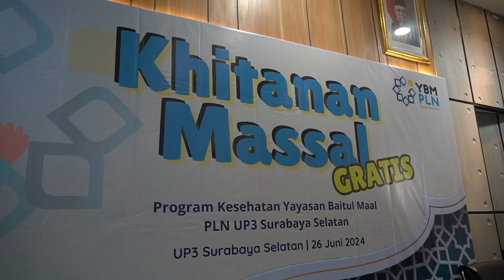1 July 2024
SurabayaPagi - PT PLN (Persero) Unit Induk Distribusi (UID) Jawa Timur bersama Yayasan Baitul Maal (YBM) PLN gelar khitan gratis kepada 198 anak dhuafa dan yatim piatu di beberapa wilayah Jawa Timur yakni Surabaya, Tulungagung dan Tuban. Acara yang diselenggarakan sebagai rangkaian memperingati Hari Anak Nasional ini juga merupakan bentuk kepedulian sosial PLN terhadap masyarakat.

General Manager PLN UID Jawa Timur, Agus Kuswardoyo mengatakan selain melalui tanggung jawab sosial perusahaan, PLN juga memiliki YBM PLN yang mengelola zakat dan infaq pegawai yang telah diatur peruntukkannya untuk berbagai kegiatan sosial kemasyarakatan.

“PLN hadir di tengah-tengah masyarakat untuk menunjukkan kepedulian bagi mereka yang membutuhkan, tak hanya melistriki namun juga mendukung pertumbuhan berbagai sektor. Khitan massal ini merupakan wujud komitmen PLN dalam membantu masyarakat, khususnya keluarga kurang mampu agar terbantu melalui kegiatan ini. Harapannya kelak anak-anak menjadi anak sholeh berbakti pada orang tua, berguna bagi bangsa dan agama,” kata Agus.

Di Surabaya, kegiatan khitan massal dilaksanakan di kantor PLN Unit Pelaksana Pelayanan Pelanggan (UP3) Surabaya Utara dan Surabaya Selatan. Mengusung tema Khitan Ceria “Menuju Generasi Sehat dan Bersih”, acara diikuti 140 peserta anak-anak dengan rentang usia 4 – 12 tahun. PLN bekerja sama dengan Bulan Sabit Merah Indonesia (BSMI) Surabaya. Selain dikhitan anak-anak juga diberi bingkisan berupa peralatan sekolah, sarung, peci, celana dalam khitan dan uang saku.

Sementara di Tulungagung, PLN bekerjasama dengan Griya Eka Khitan Kediri. Khitan gratis ini diikuti oleh 21 anak yatim dan dhuafa. Dalam kesempatan ini YBM PLN UP3 Kediri juga memberikan bingkisan berisi alat shalat, sarung dan uang saku kepada peserta khitan gratis ini.

Di Tuban, proses khitan massal dikawal langsung oleh Rumah Sakit Medika Mulia Tuban. Acara diikuti oleh 36 anak dari Kabupaten Tuban dan Bojonegoro serta disaksikan oleh Lurah Kebonsari, Arisman dan aparat setempat yang memberikan dukungan penuh kepada para peserta dan keluarganya.

Orang tua peserta khitan, Wiwin (45) warga Bojonegoro mengucapkan terima kasih atas terselenggaranya kegiatan ini.

"Alhamdulilah khitan hari ini berjalan dengan sukses dan lancar, anak-anak pun terlihat bahagia. Terima kasih PLN dan YBM PLN atas kepeduliannya kepada kami, semoga berkah," ungkap Wiwin.